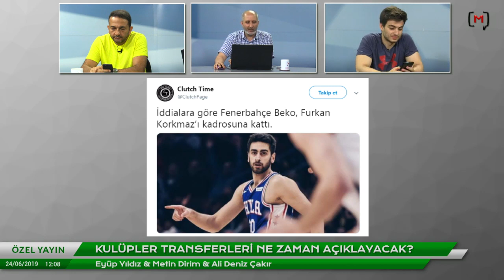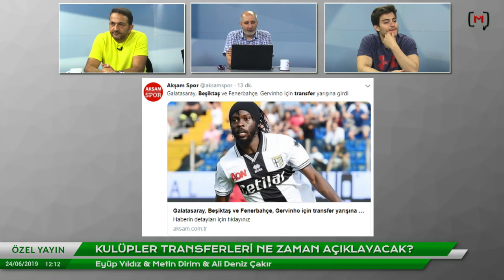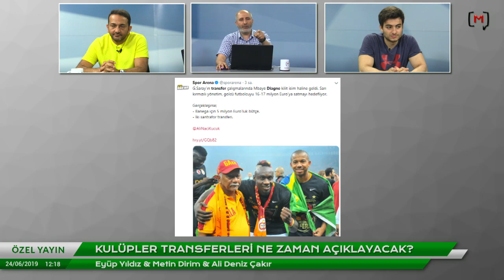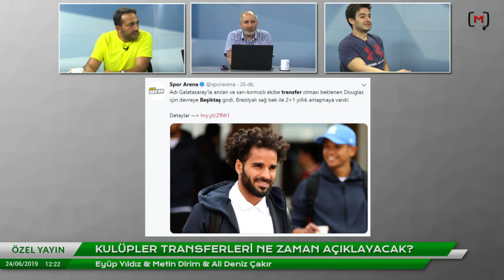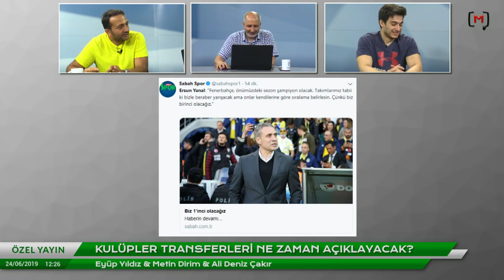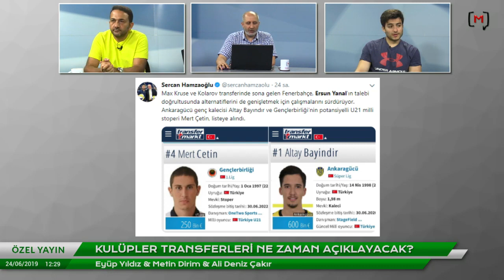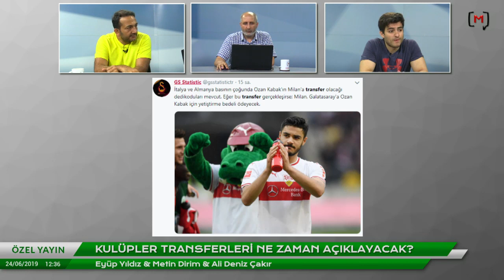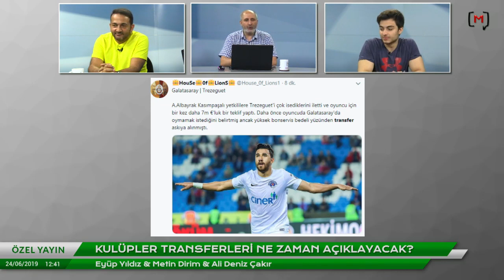GALATASARAY MURİC'İ FENERBAHÇE KOLAROV'U BEŞİKTAŞ BOYD'U BİTİRİYOR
Galatasaray, Beşiktaş ve Fenerbahçe'de transfer gelişmeleri yaşanıyor. Galatasaray Muric'i, Fenerbahçe Kolarov'u ve Beşiktaş ise Boyd'u bitirmek üzere.

Hepinize yapacağınız iddaa kuponlarında başarılar diliyorum. Görüş, düşünce ve eleştirilerinizi bizlere gönderebilirsiniz.